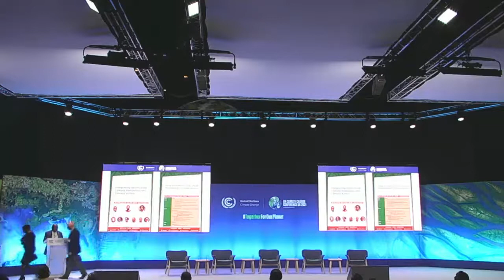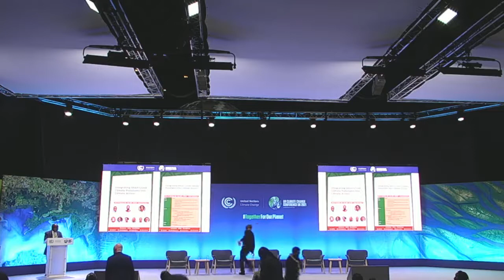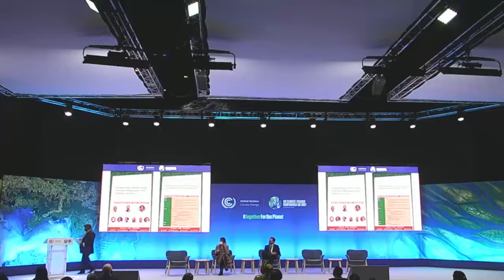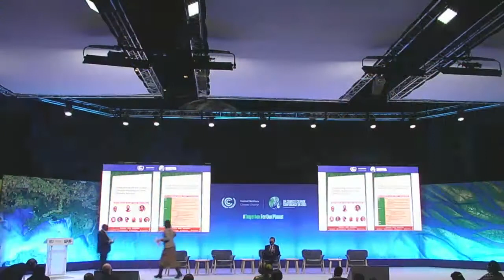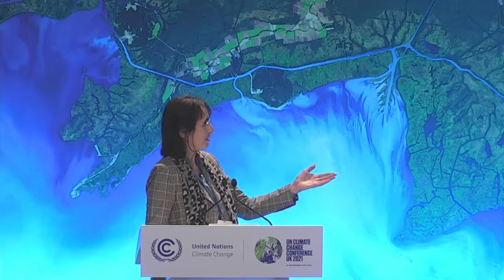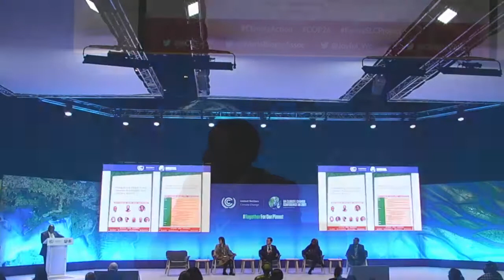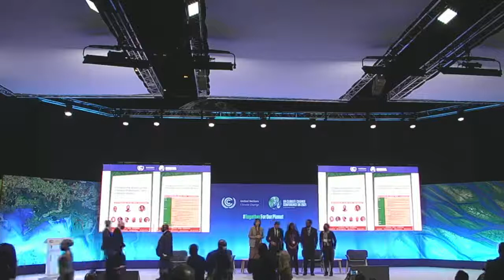Clarke Energy at UN COP26 Courtesy of the UN and the KCCWGA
The Kenya Climate Change Working Group Association at the United Nations COP26 Climate Change Conference in Glasgow. Clarke Energy's Alex Marshall speaking on the subject of our experience of delivering projects supporting global methane emission avoidance following H.E. the second ladies of Kenya and Ghana.